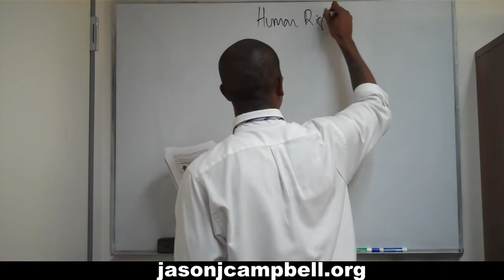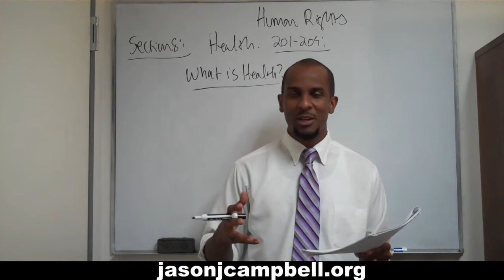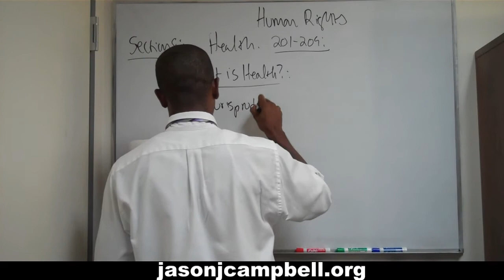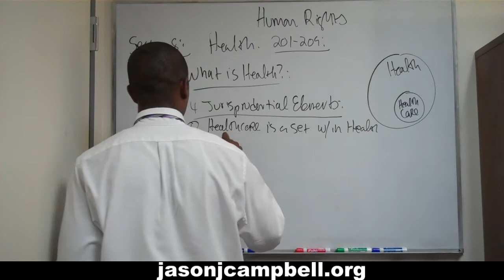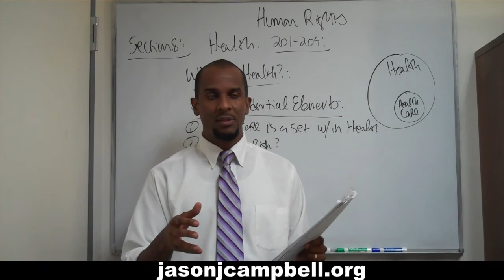74. Human Rights Lecture: Section 8.0: The Right to Health: p. 201-209.